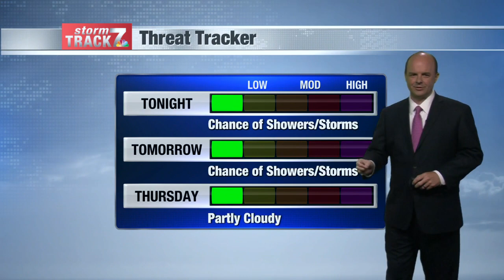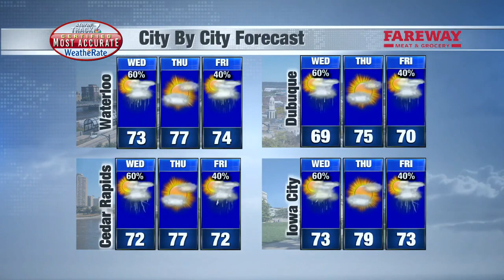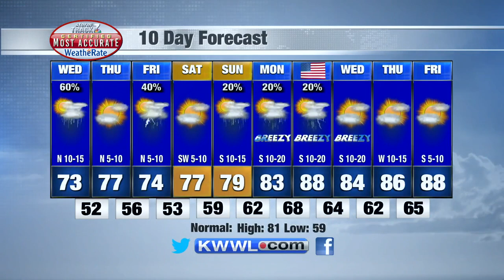Tue Eve Weather Update 6/7/22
Chance of showers/storms tonight and Wednesday